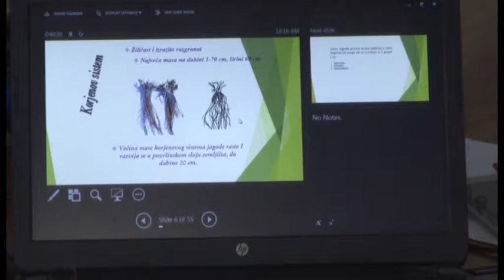Kozarska Dubica:Poljoprivredno predavanje o jagodama-5.3.2018.